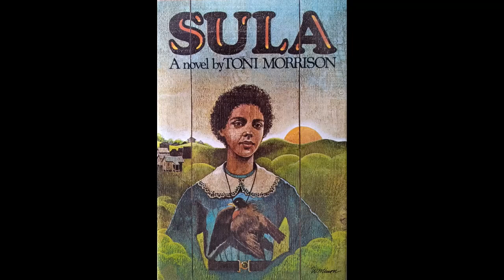CEArts @theroundtable 2021 NICE Workshop #2 Sula Pt 7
This episode is part of our 2021 NICE Project Workshop #2 discussion of Sula by Toni Morrison.

Community • Education • Arts (@4CEArts) 2021 NICE Project includes discussions of our four selected books: Sula (1973) by Toni Morrison, The Yellow Wallpaper (1892; short story) by Charlotte Perkins Gilman, A Wrinkle in Time (1962) by Madeleine L’Engle, and Tarzan of the Apes (1912) by Edgar Rice Burroughs.

Content Note:
Written works, especially classics and books set in historical time periods, may contain problematic content. NICE Project books may possess problematic elements of prejudice, intolerance, racism, classism, violence, and abuse. We’ve recorded several episodes that discuss racism and prejudice in general, and how to address problematic elements in classics and period books. Some of the questions we asked ourselves are: what’s really there? How do we view the book today vs when it was written/the setting? What is the value of reading books with problematic elements? For answers to those questions and more, listen to our podcast episodes available

@theroundtable is @4CEArts Community • Education • Arts, Inc.'s (CEArts) podcast & short videos series, where we discuss the Arts with writers, musicians, artists, and all kinds of creatives! ) on Fridays at 4pm, and corresponding videos are uploaded to our YouTube playlist here.